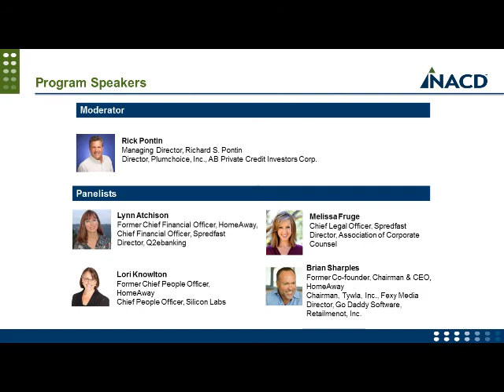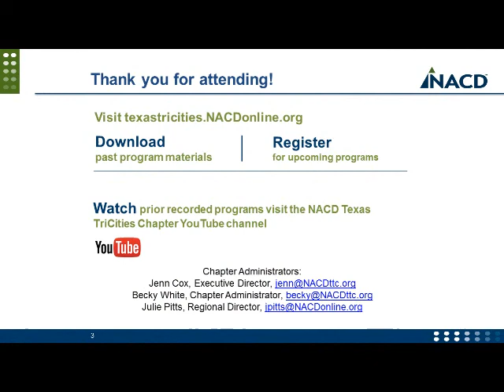NACD Austin - From Startup to IPO/Exit: The Homeaway Story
Growing a business is a journey. Once embarked upon, there are many possible paths, each presenting its own opportunities and obstacles. How do business leaders and their boards decide on the desired destination and how to get there? HomeAway, an iconic Austin company, successfully took this journey – from startup to IPO to being acquired by Expedia. Guests and members joined us for a fireside chat with Brian Sharples, HomeAway’s co-founder, Chairman and CEO, and top members of his former executive team, who shared the story of HomeAway’s journey—how they and HomeAway's board determined the course, key decisions they had to make, alternatives they considered, and lessons learned along the way